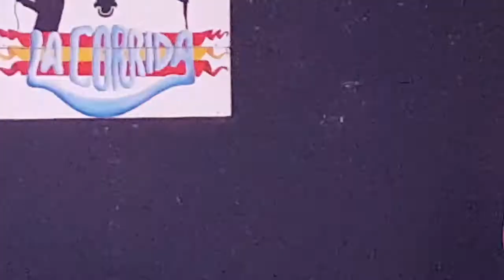Volviò Bachata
Bachata time